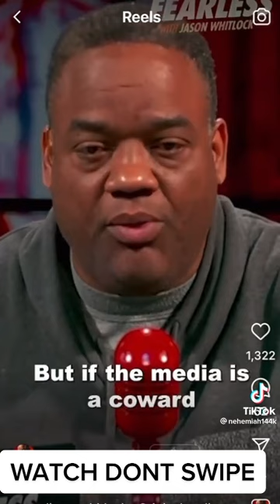NBA | Big 3 | Responds | Jason Whitlock | Kyrie Irving | Hebrew Israelites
1. Chilom Ent. Larry June Doing Organic Work, Yee Hee, Your Doing Good, Good Job Chilom, Good Job Larry

2. Fed Ex | Fake Delivery Attempt | Package Thief | Chicago Police Undercovers Behind The Trucks PT. 2